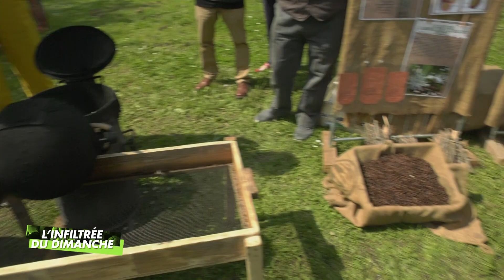L'infiltrée du dimanche - Fête des vieux métiers à Montfort-le-Gesnois (14.05.2023 - Partie 4)